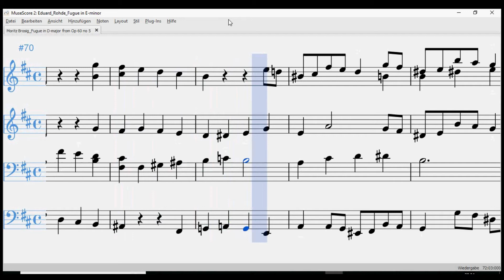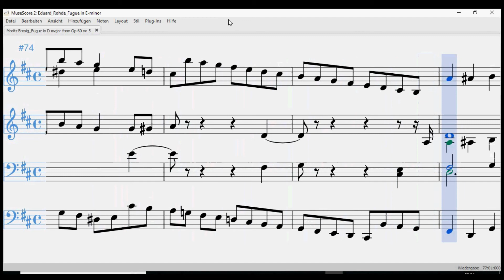Fugue in D major (from Op. 60 no 5 by Moritz Brosig)